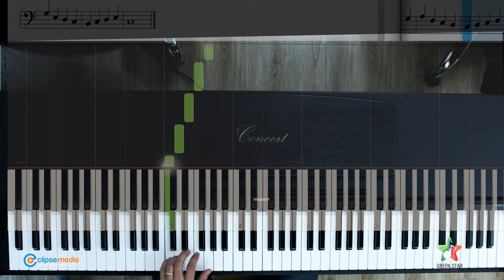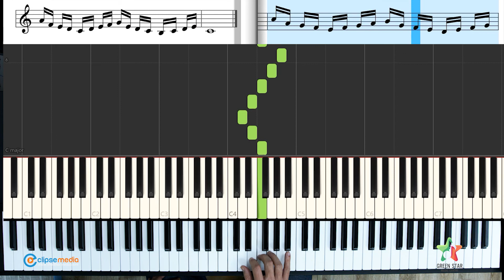[BÀI TẬP LUYỆN NGÓN 1] Bài Luyện Ngón Piano #1 | Học Piano tại nhà | PIANO NGÔI SAO XANH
Một sản phẩm của Nhật Thực Media:
Theo dõi thêm Ngôi sao Xanh Piano tại:
Địa chỉ 1: 79/81 Đà Nẵng - Ngô Quyền - Hải Phòng
Địa chỉ 2: An Thắng - An Lão - Hải Phòng
Thông tin giáo viên giảng dạy: Giảng Viên Lại Thành Lê
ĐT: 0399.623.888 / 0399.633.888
Trung Tâm Ngôi Sao Xanh Piano: